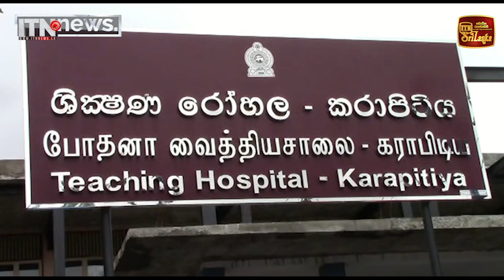හබරාදූවේ වෙඩි තැබීමක්